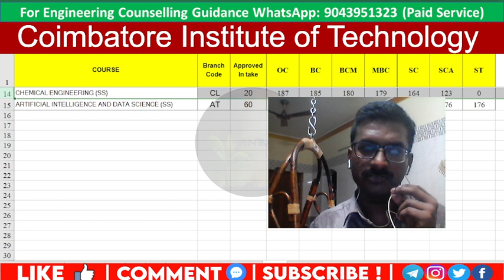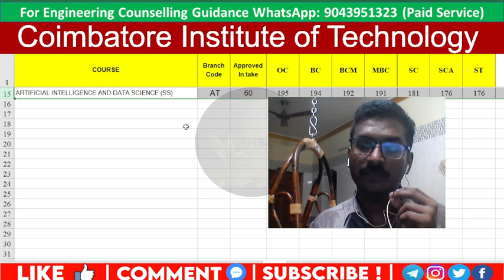Coimbatore Institute of Tecchnology Predicted Cutoff 2023